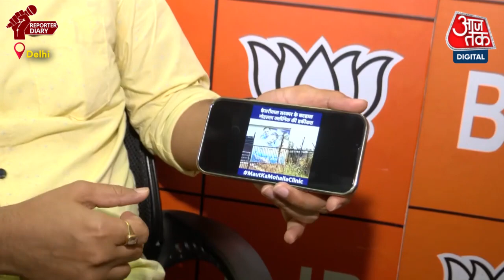AAP का आरोप, MCD चुनाव हारने के डर से BJP चुनाव नहीं करवा रही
आम आदमी पार्टी का आरोप है की MCD चुनाव हारने के डर से दिल्ली भाजपा चुनाव नही करवा रही. राम किंकर सिंह ने बात की बीजेपी के सोशल मीडिया हेड डॉक्टर रोहित उपाध्याय और मीडिया कोहेड हरिहर रघुवंशी के साथ।